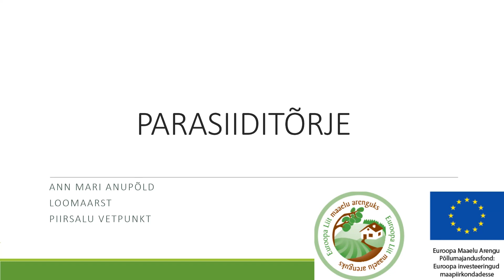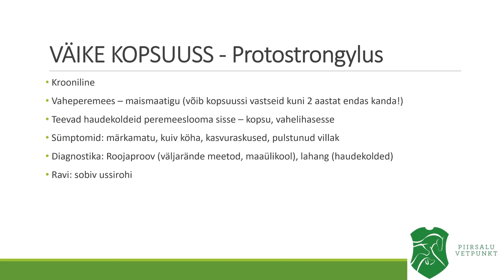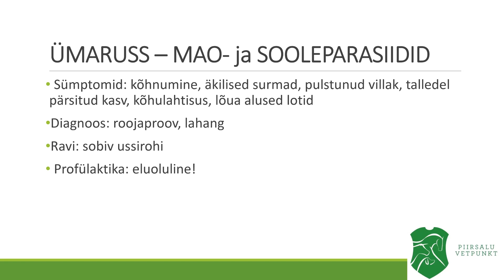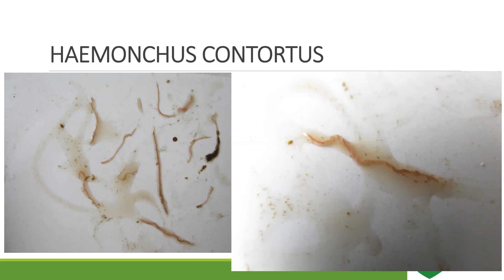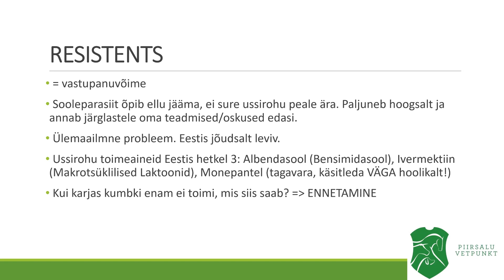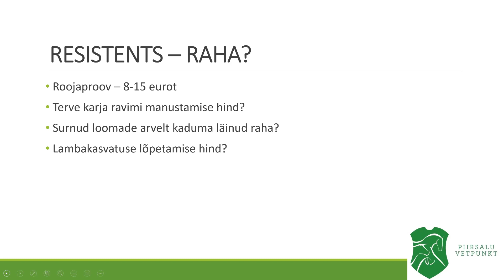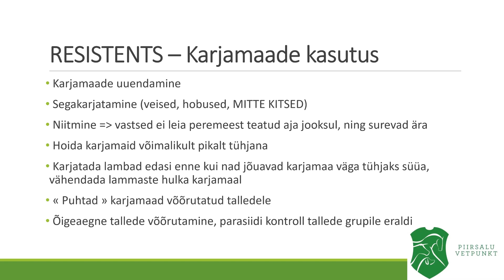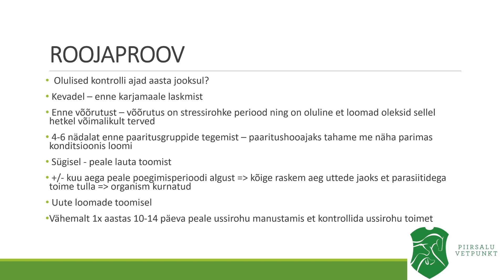Parasiidid lambakasvatuses - Ann Mari Anupõld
Videoloeng valmis 2022. a Maaeluministeeriumi ja PRIA tellimusel, varalised õigused kuuluvad materjali tellijale. Autoriõigus kuulub Mahepõllumajanduse Koostöökogule. Kõik autoriõigused on kaitstud.
Toetas Euroopa Maaelu Arengu Põllumajandusfond (EAFRD) „Teadmussiirde programm põllumajanduse, toidu ja maamajanduse valdkonnas“ mahemajanduse valdkonna raames.